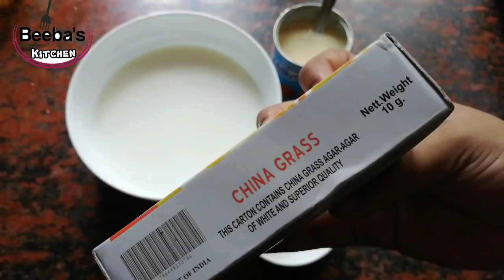Rice Flakes Coconut Pudding ||3 ലയർ അവിൽ പുഡ്ഡിംഗ് ||Recipe - 5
Rice Flakes Coconut Pudding

INGREDIENTS

1ST LAYER
Biscuit                - 1 pack

2nd Layer
Milk                - 500 ml
Coconut grated          - 1 bowl
White rice flakes        -  1 bowl
Sugar                             3 tbsp
Milk maid                     - 3 tbsp